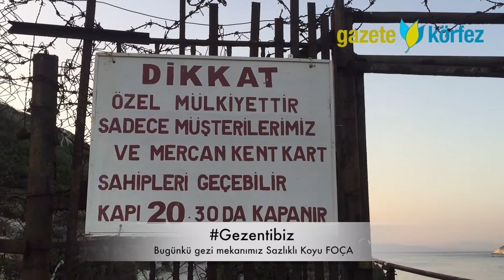Sazlıca Koyu Foça İzmir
Gezentibiz bugün Foça'da